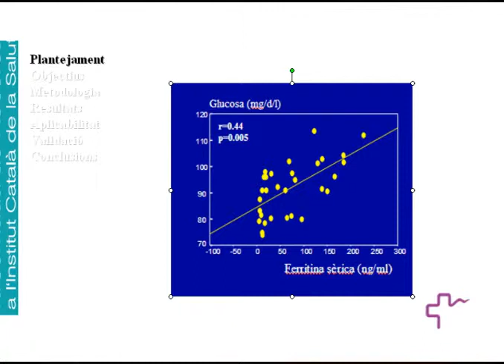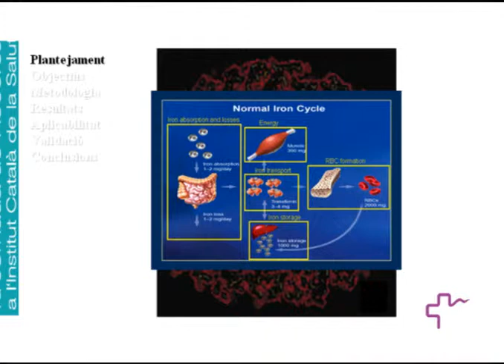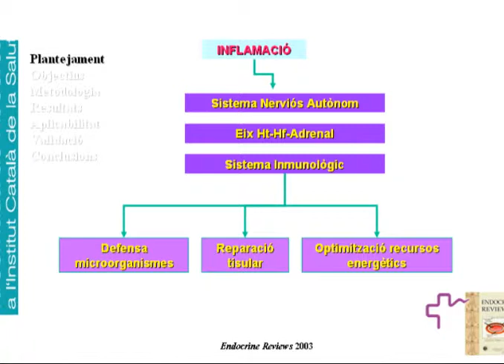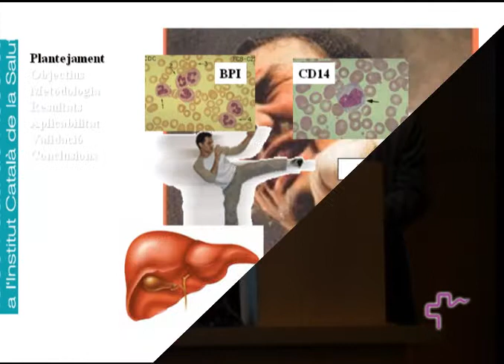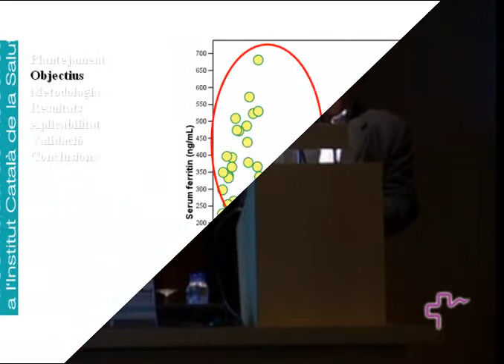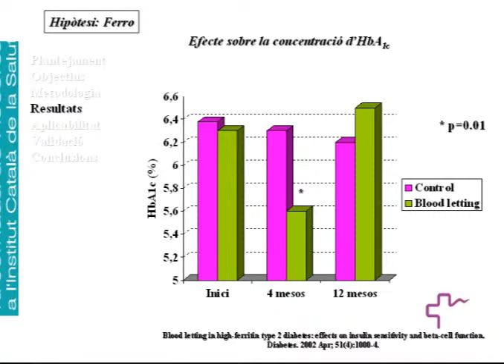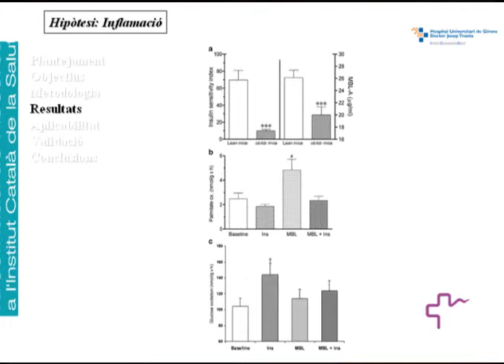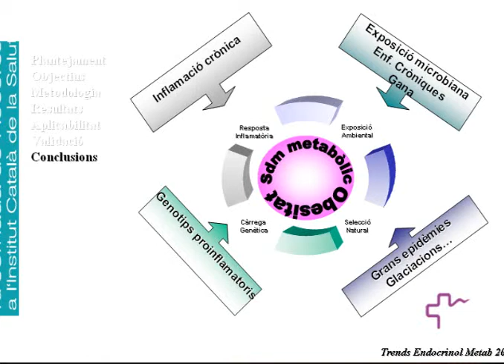IdiBGI. "Inflamació i diabetis: de l'observació a la pràctica clínica"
Exposició científica de cada una de les fundacions de recerca de l'ICS
Dr. José Manuel Fernández-Real Lemos
Fundació Privada Institut d'Investigació Biomèdica de Girona Dr. Trueta
1a Jornada de Recerca de l'ICS